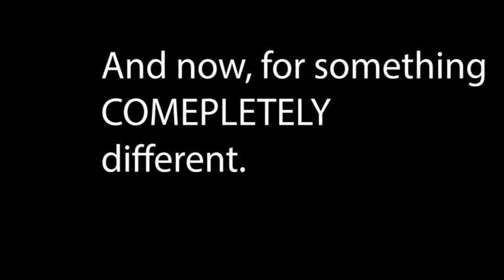eating doritos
d o r t o